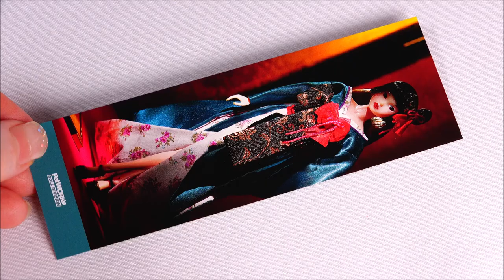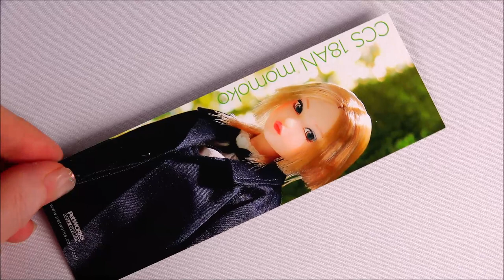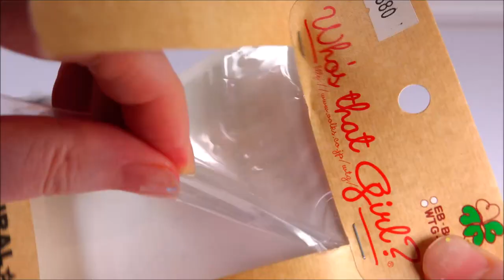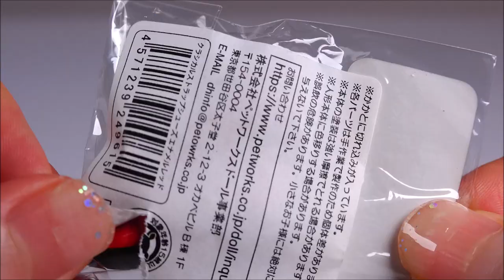PetWORKs DOLL DIVISION momoko(CCS18AN,18SS)Unboxing펫웍스 모모꼬 개봉리뷰Doll Review/doll dress upモモコドール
*CCS 18 SS momoko*
  honey face
  wine red eyes
  silver eyeshadow
  bloody red lip
  Real black × deep ash blonde straight two-tail
  white skin
  gold nail
*CCS 18 AN momoko*
  honey face
  Hazel x blue gray eyes
  blue gray eyeshadow
  coral beige lip
  Silver × Deep Honey Blonde
  white skin
  navy nail

*Products available for purchase over 14 years of age*
*만 14세 이상 구매 가능한 제품*